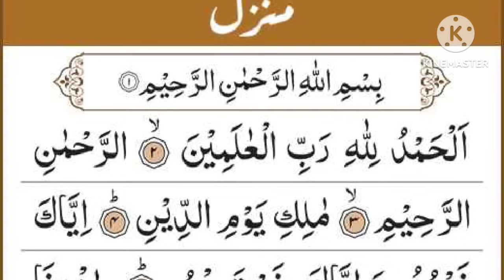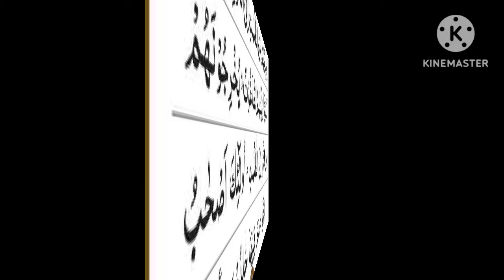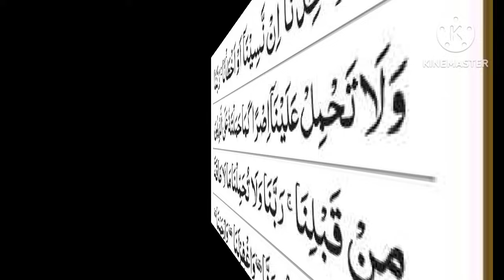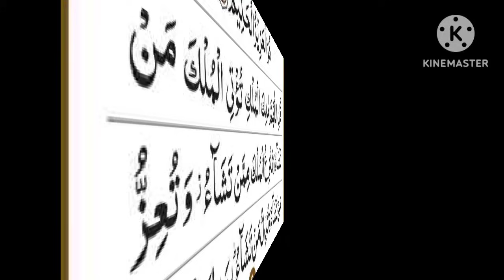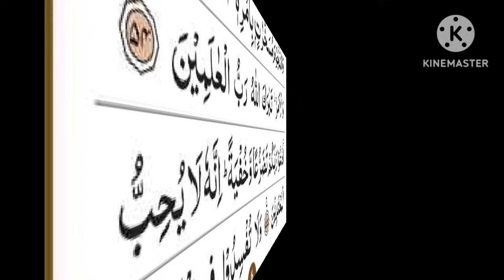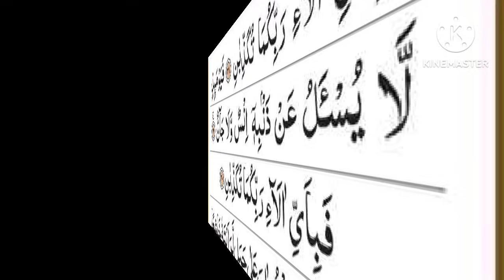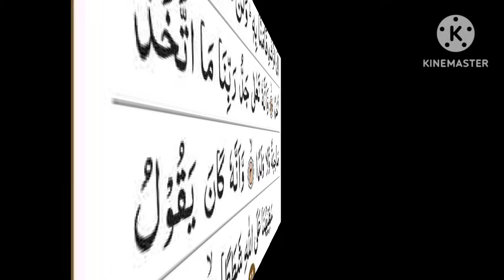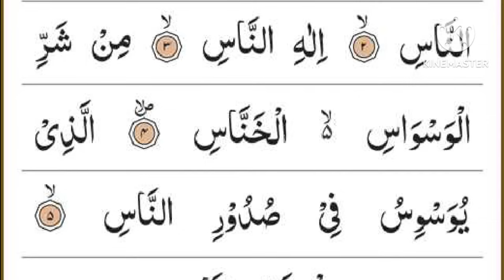Manzil Dua | منزل Ep-247 (Cure and Protection from Black Magic, Jinn / Evil Spirit Posession)